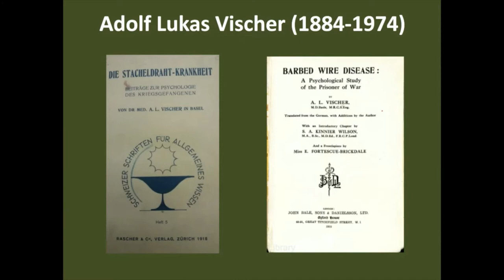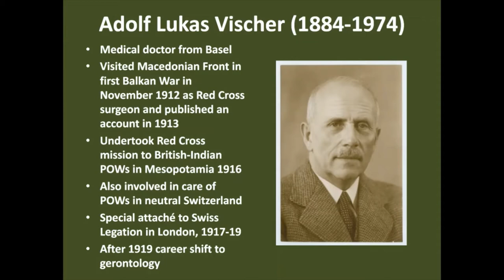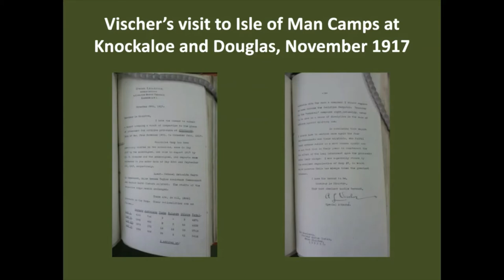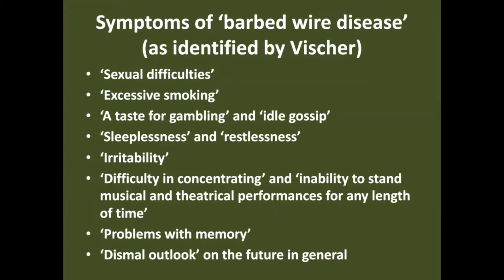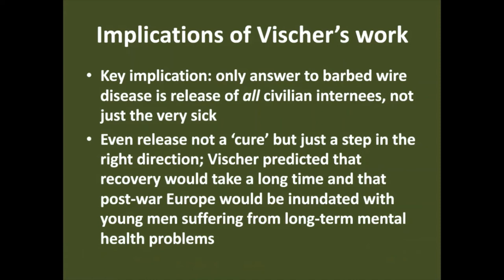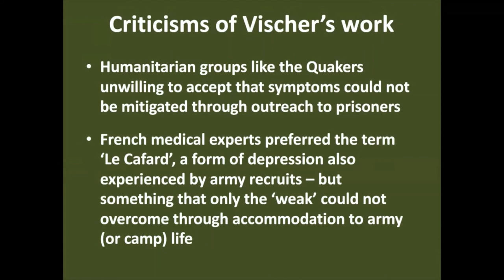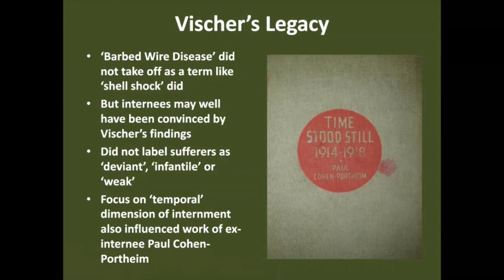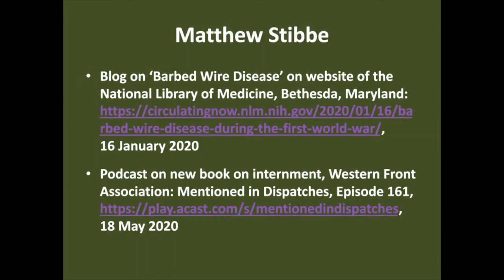The Mental Health Impact of First World War Internment - Matthew Stibbe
Part of the Stobs Camp Project Lockdown Lectures series.

Delivered by Matthew Stibbe, Professor of Modern European History at Sheffield Hallam University and a specialist in First World War studies.

Introduction
Civilian internment has been correctly identified as one of those aspects of twentieth-century ‘total war’ which underlined the growing power of the state over the lives of individual citizens and non-citizens. In particular, it played a central role in the wartime persecution of minorities, and often went hand in hand with other discriminatory measures, such as expropriation, deportation and expulsion. However, a less well-known aspect of the internment phenomenon is its links to the rise of international humanitarianism and the development of a transnational body of scientific knowledge about the physical and psychological impact of long-term captivity on prisoners of war and their families.

This talk focuses on the work of one medical expert, the Swiss Red Cross physician Adolf Lukas Vischer. His book on ‘barbed wire disease’, a label given to a set of mental health problems observed to some degree among all civilian internees during the First World War, marked an important turning point in humanitarian understanding of wartime captivity. This can be seen in two respects. First, Vischer characterised mental illness among long-term internees as normal rather than deviant or exceptional. And second he shifted attention from the spatial aspects of internment to the temporal dimension. The cause of ‘barbed wire disease’, he argued, lay less in the physical experience of confinement and more in the uncertainty about how long it would last. The talk concludes by considering the implications of these findings for our understanding of the mental health impact of (a) immigration detention and (b) covid-19 related lockdowns in the world we live in today.